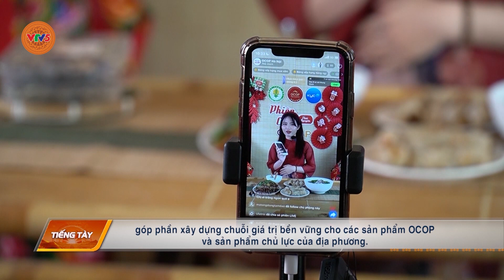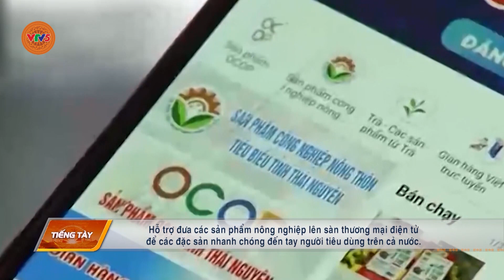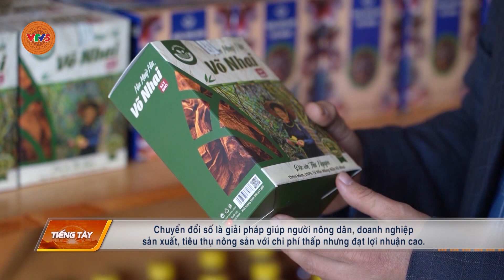[TIẾNG TÀY] THÁI NGUYÊN ĐẨY MẠNH CHUYỂN ĐỔI SỐ TRONG LĨNH VỰC NN | VTV5